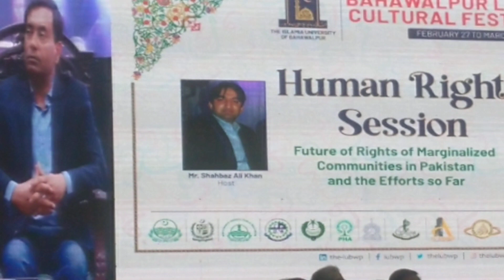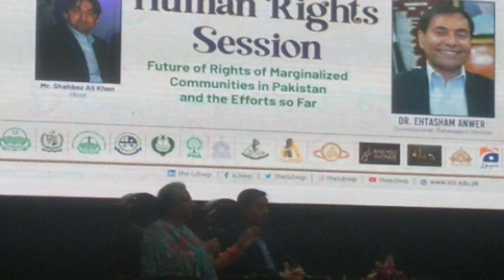Day+(668),IUB, Bahawal pur Literary & Cultural Festival‎ 2023.@evernew976